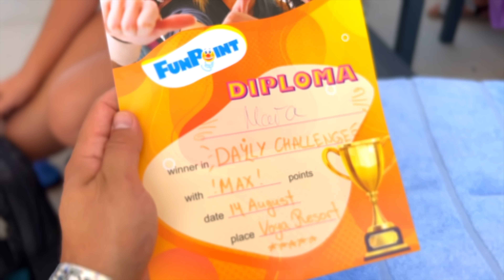🥳 PETRECERE SURPRIZĂ la MARE 🏖 în BULGARIA 🇧🇬 La Mulți Ani, BIANCA ❗️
Toata familia isi doreste sa-i faca o SURPRIZA Faina Biancai. Este ziua ei de nastere si vrem sa o SURPRINDEM IN OLD NESEBAR la RESTAURANTUL DIONIS. Ce spuneti, am reusit?
Vacanta la mare in Bulgarie e numai cu SURPRIZE placute.

⚠️ ATTENTION! ⚠️

⚠️ ATENȚIE! ⚠️